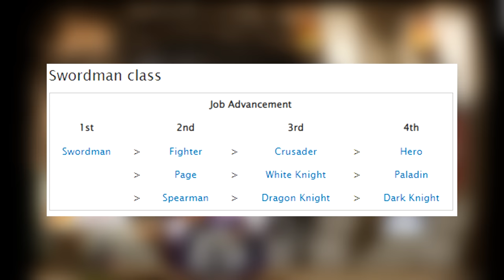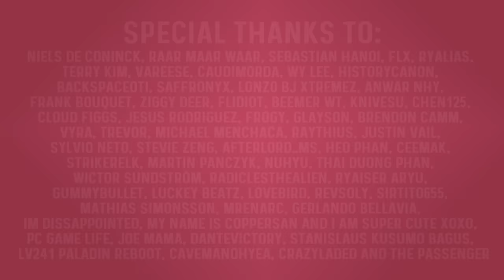The Class That Disappeared | MapleStory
Today we’re looking into the history of a class that has completely disappeared from MapleStory. The Warrior class Dragon Knight.

Intro: 0:00
Spearman: 0:38
3rd job: 1:22
Old school dark knight: 4:01
Why it was removed: 4:33
Outro: 5:52
Old school 3rd job trailer: 6:51